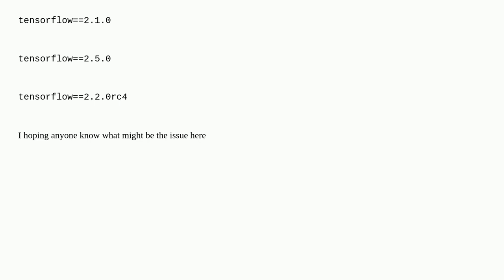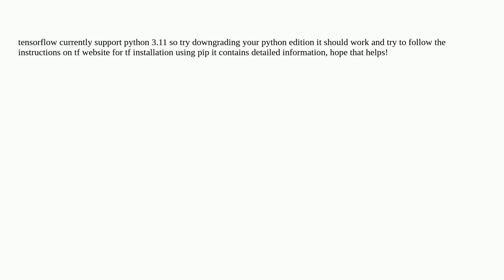Issue Installing TensorFlow on Windows 11 with Python 3.12.0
A special thanks goes out to the community

  installation tensorflow